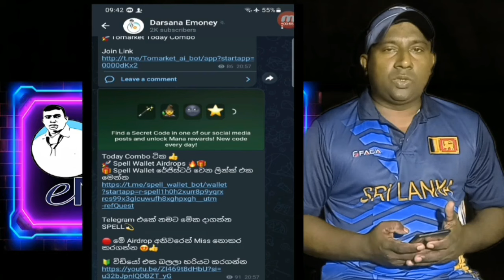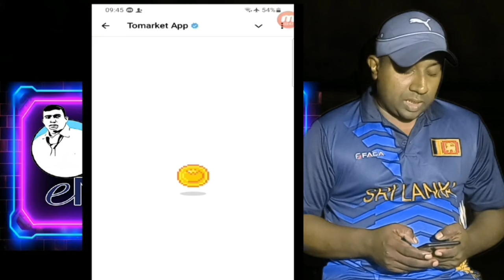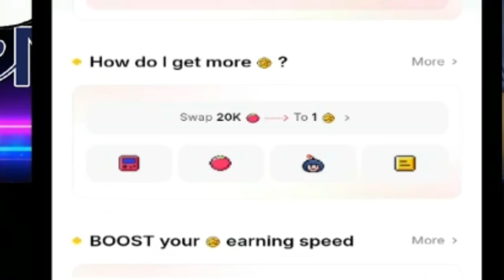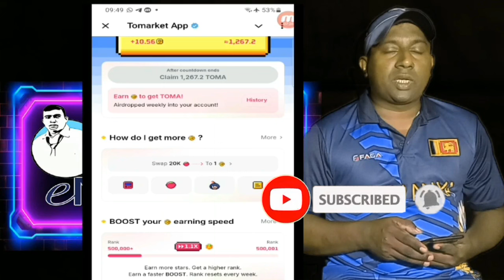Tomarket Swap Token | Tomarket Airdrop New Update | Tomarket Bost New Update | Tomarket Listing Date